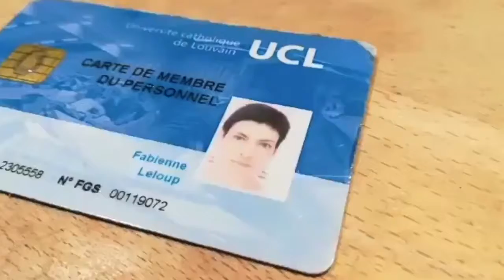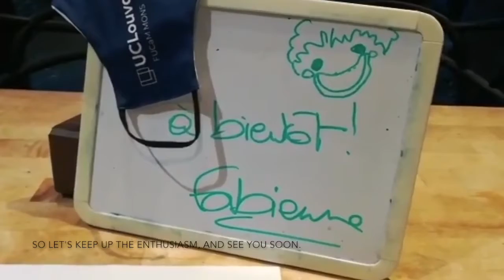Fabienne Leloup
Fabienne LELOUP (Université Catholique de Louvain, Case study on France-Belgium-UK border)
Experiencing the closure of borders from Belgium
The pandemic and the disruption of borders, from personal to national experience.